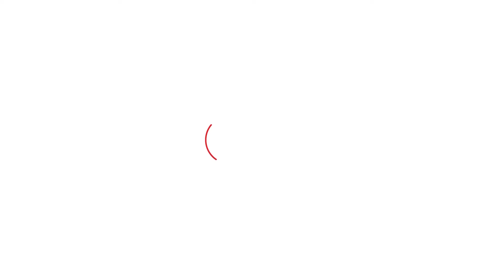Ravneet Bittu ਏਸ ਲਈ ਕਾਂਗਰਸ ਛੱਡ ਬੀਜੇਪੀ 'ਚ ਹੋਏ ਸ਼ਾਮਲ ! ਸਮਝੋ ਪੰਜਾਬ ਦੀ ਸਿਆਸਤ 'ਤੇ ਕਿੰਨਾ ਅਸਰ । Punjab Tak